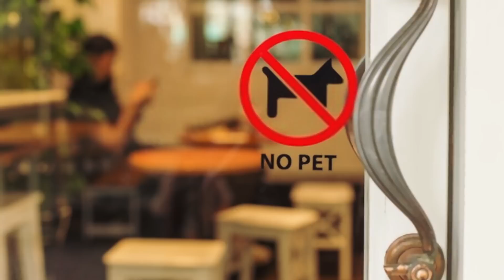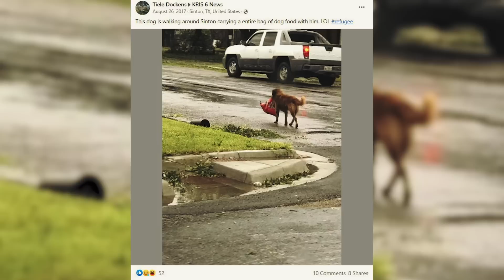Frau sieht Hund mit riesiger Tasche, dann schmilzt ihr Herz, als sie genauer hinsieht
Naturkatastrophen können eine Menge Chaos und Verwüstung anrichten. Sich darauf vorzubereiten kann sehr stressig sein. Das Haus deiner Familie zu evakuieren, ist eine schwierige Sache, aber in manchen Fällen ist es notwendig. Manchmal können die größten Tragödien aber auch die gute Natur der Menschen offenbaren. In dieser Geschichte wurde eine kleine Stadt an der texanischen Küste vom Hurrikan Harvey getroffen. Zum Glück hielt die eng verbundene Nachbarschaft einander den Rücken frei. Am nächsten Tag gingen viele Menschen auf die Straße, um nach ihren Angehörigen zu suchen oder ihren Nachbarn zu helfen. Als diese Frau einen Hund sieht, der eine große Tasche trägt, macht sie ein Foto, um den Moment festzuhalten. Dann schmilzt ihr Herz, als sie genauer hinsieht...